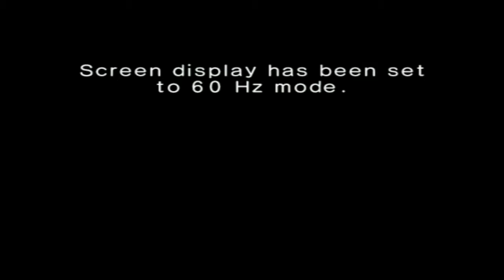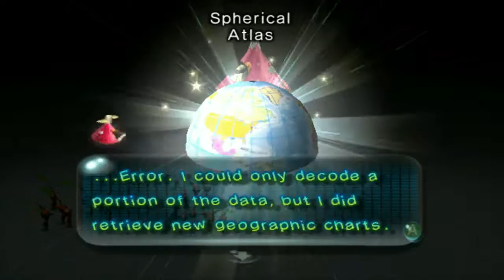Let's Play Pikmin 2 (ft. Jack and Bobby) Part 2 - Ready for the Beginning of the Day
In fact we stop playing the first Pikmin since it's hard to collect the treasures so we move on to Pikmin 2 to discover new treasures.
We fallen into the snow and see the Red Pikmin, Oilmar and Louie are separated from each other, they have to get the battery in order to leave this place.